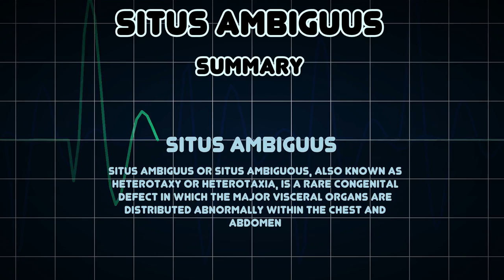Situs ambiguus (Medical Condition)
Symptoms, risk factors and treatments of Situs ambiguus (Medical Condition)

Situs ambiguus or situs ambiguous, also known as heterotaxy or heterotaxia, is a rare congenital defect in which the major visceral organs are distributed abnormally within the chest and abdomen